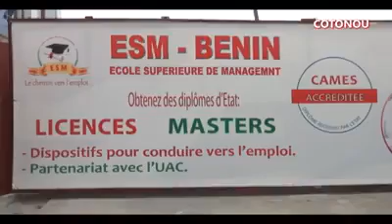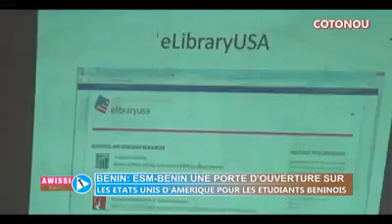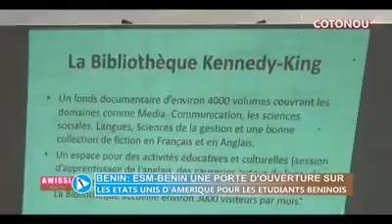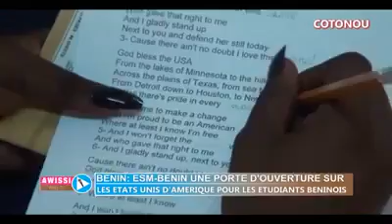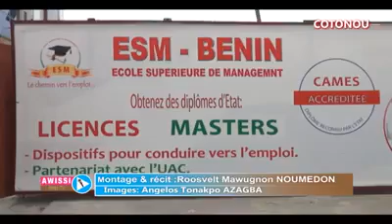ESM_BENIN, désormais une porte ouverte sur les États_Unis d'Amérique pour les étudiants béninois.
ESM_BENIN, désormais une porte ouverte sur les États_Unis d'Amérique pour les étudiants béninois. Une vision du Dr_Isidore_HOUNHUEDO et de son comité directeur concrétisée par l'Ambassade des États_Unis au Bénin.A cet effet, une séance d'information à été initié dans l'enceinte de l'Ecole Supérieur de Management sise en face du Stade de l'amitié à Cotonou par des membres de la représentation diplomatique Américaine au Bénin.Objectif renseigner les étudiants de ESM_BENIN sur les bienfaits liés à la maîtrise de la langue anglaise et les d'opportunités qui les attendent une fois leur choix porté sur la destination USA pour continuer leurs études universitaires. Le point avec Roosvelt_NOUMEDON et Angelos_AZAGBA pour Awissi_web_tv..